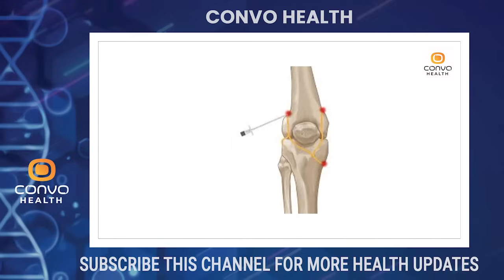അസഹനീയമായ മുട്ട് വേദന 3 ദിവസം കൊണ്ട് മാറ്റാം | Muttu vedana malayalam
Dr. Nishad PK